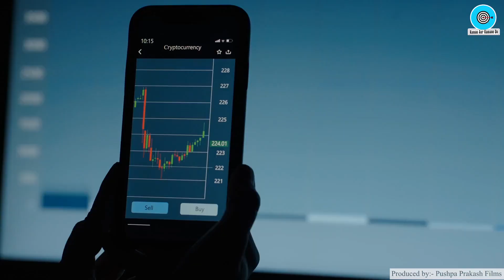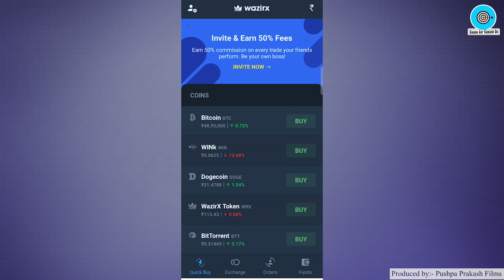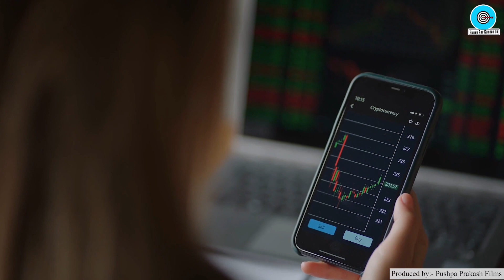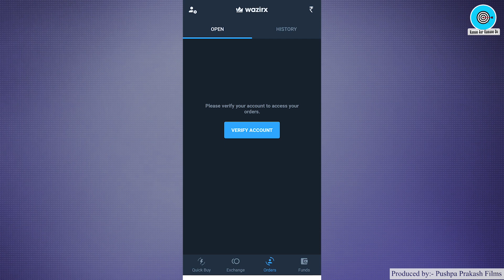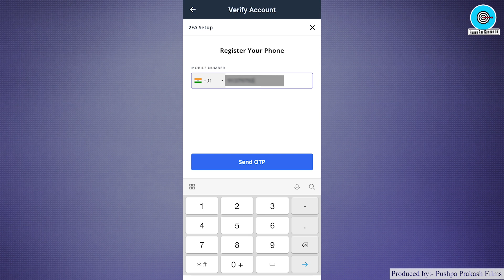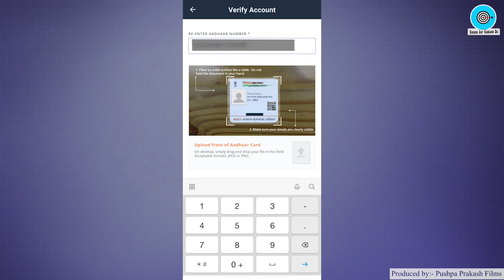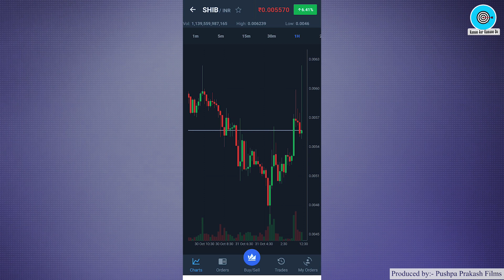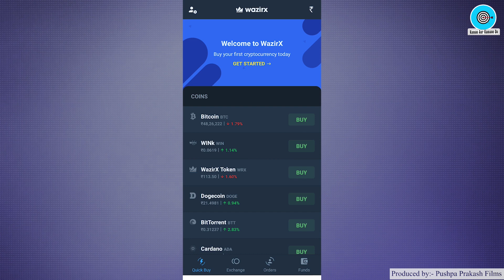How to open account in wazirx, wazirx account opening, wazirx me account kaise banaye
Title: How to open account in wazirx, wazirx account opening, wazirx me account kaise banaye 2021

Namaskar Dosto,

Iss video mai maine aapko bataya hai How to Open Account in WazirX, vo bhi in Hindi.

Agar aap Cryptocurrency me trade karna chahte hai ya Investment karna chahte hai to aapko ek platfrom ki zaroorat hogi aur Best Cryptocurrency Platform hai WazirX.

WazirX me account kaise banaye iske baare me aapko details me Information iss video me mil jayegi.

WazirX Account Opening Complete Process aapko bataya gaya hai.

Topics Covered in the Video:

0:00 – 0:50 – Introduction of WazirX
0:51 – 1:30 – Documents Required to open account in wazirX
1:31 – 3:30 – My Investing Experience in WazirX
3:31 – 4:35 – WazirX Account Opening Process
4:36 – 5:35 – WazirX App Overview
5:36 – 6:40 – WazirX Account Verification Process
6:41 – 9:20 – Account KYC Process
9:21 – 10:10 – How Buy & Sell Cryptocurrency in WazirX
10:11 – 11:05 – How to Deposite & Withdrawal Money from WazirX
11:06 – 11:38 – End

Content is also related to:

How to open account in wazirx
how to open account in wazirx hindi
how to open accout in wazirx in tamil
how to open account in wazirx in telugu
how to open account in wazirx app
how to create account in wazirx nft
how to open bank account in wazirx
how to open wazirX account in kannada
how to open wazirx account in binance
how to open wazirx account in mobile
wazirx account opening
wazirx account opening in tamil
wazirx bank account verification pending
wazirx to binance fund transfer
wazirx tamil
wazirx p2p deposit
wazirx bank account verification